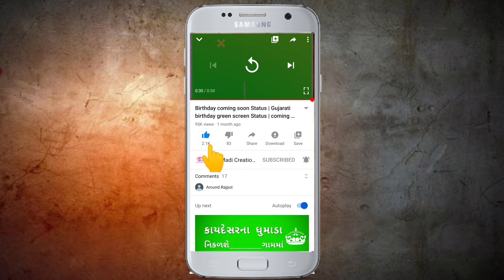Advance Happy Birthday Status 2020 | Coming Soon Birthday status in Hindi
ऐसा Status बिल्कुल Free  बनाने के लिए हमारे Instagram पे मेसेज करे